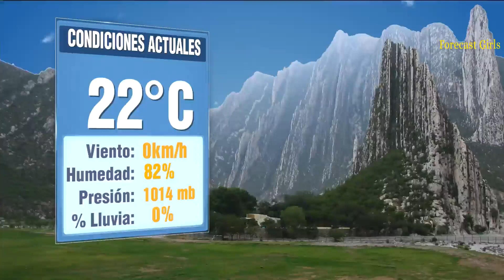Gaby Lozoya - en mini falda café con top blanco